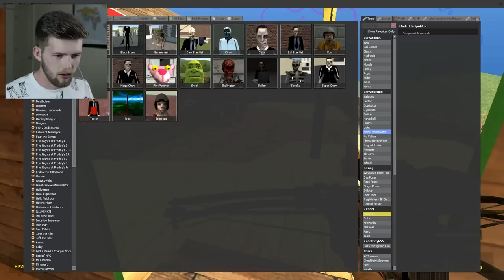KILLER RONALD MCDONALD ATTACKS KRUSTY KRAB?! | Gmod Sandbox Fun (McDonalds vs The Krusty Krab)